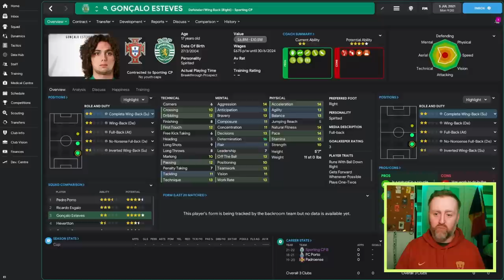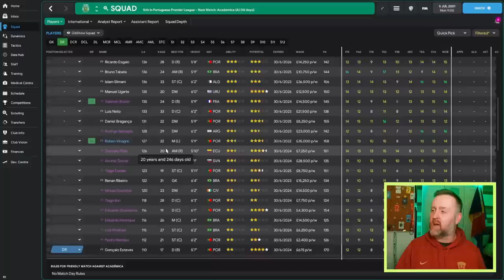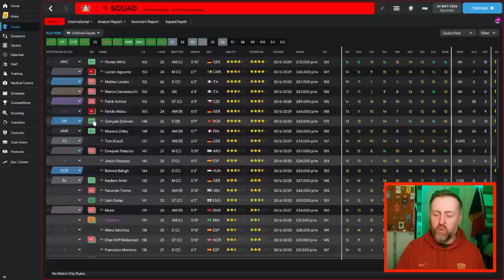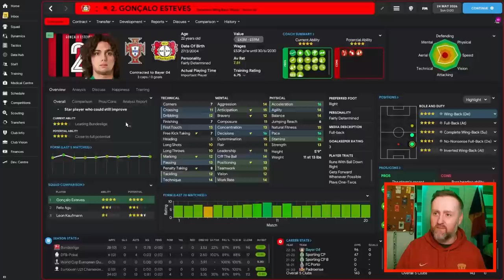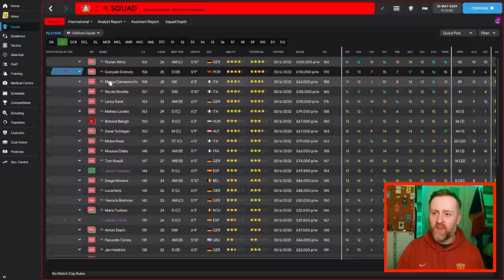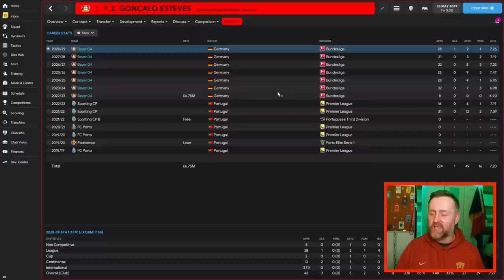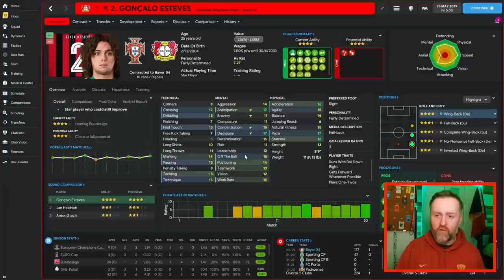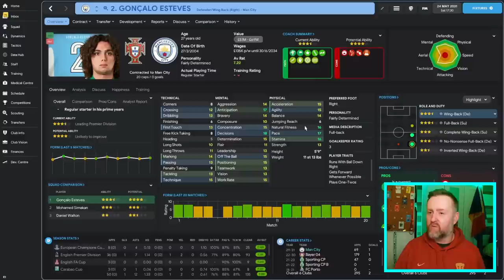Portugal's Next SENSATIONAL Defensive All-Rounder | FM22 Wonderkids to Superstar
Today, Andrew looks at a Portuguese defender who could be the best full-back of his generation - at both ends of the pitch. He averages over a 7.0 at every level, including one of the best clubs in the world in this Football Manager 2022 video.
This FM 22 Wonderkids to Superstar episode focuses on one of the best wonderkids of FM 2022, who does so well in this Football Manager 22 simulation!

Be sure to follow Andrew's own channel and Twitter - See his FM22 saves here!

Buy your FM22 Steam key much cheaper than Steam store. Free bonus: A special site badge for members. Support FM Scout.